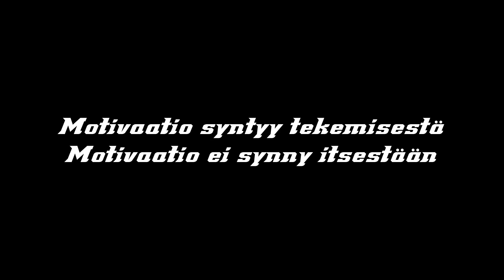TOP5 VENYTYSTÄ JA LIIKKUVUUSHARJOITUSTA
TimeStamps

00:00 Intro
02:02 Syväkyykky
03:25 Pohjevenytys + nilkkojen liikkuvuus
05:09 Lonkankoukistaja + rintavenytys
07:53 Takareisienvenytys + split
09:34 Alaselän- ja selänvenytys + niskat
11:10 Yhteenveto